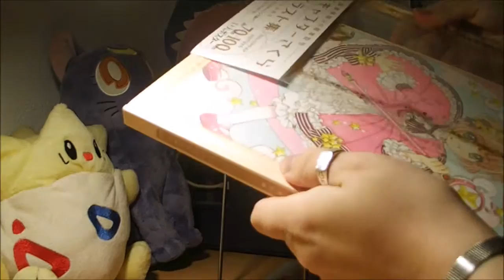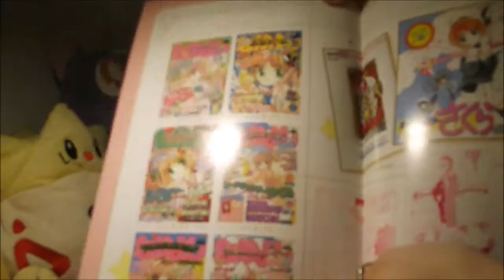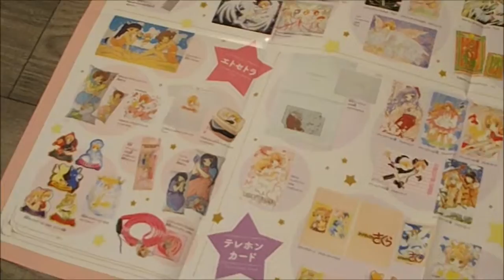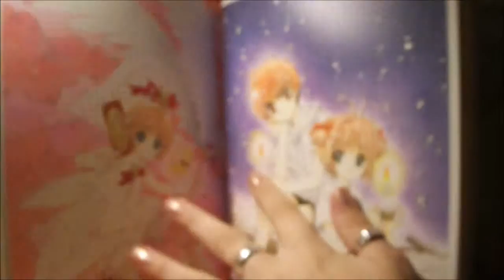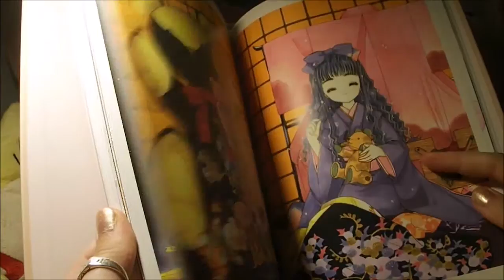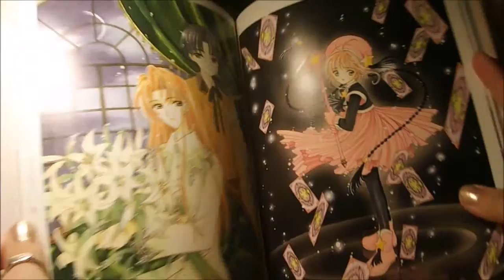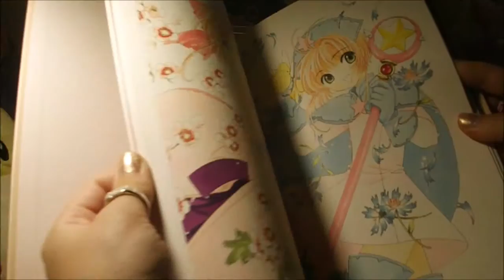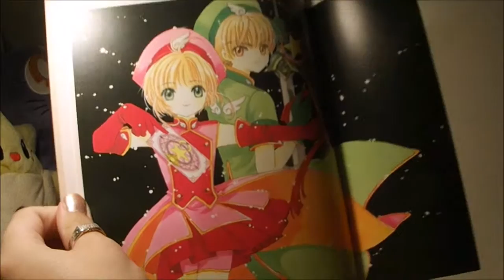Artbook Cardcaptor Sakura 20th Anniversary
Hey!
j'ai le plaisir de vous présenter le nouvel artbook Sakura sorti à l'occasion du 20ème anniversaire de la chasseuse de cartes. Dans cette vidéo je vous présente l'intégralité de ce magnifique artbook pour le plaisir des yeux!